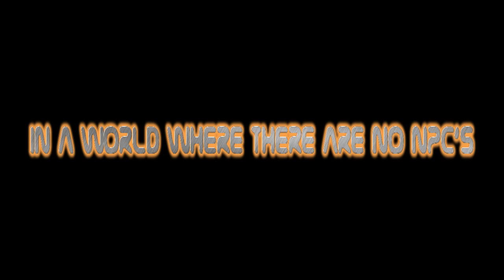All Night Gaming Presents: The Last Madalorian Official Trailer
Here are two Disney Infinity save files that you can try to use with SaveWizard. If someone can let me know which one works or if I need to do something else?

Here is a zip file as we are trying everything we can think of: